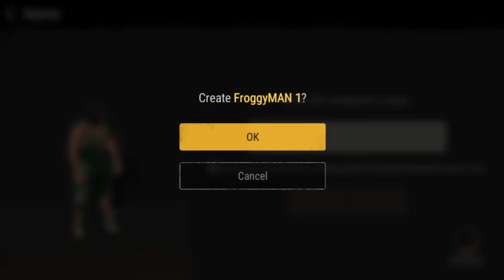NEW! Dinosaur Mobile Game | Durango: Wild Lands EP 1 - GETTING TO KNOW THE GAME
Durango: Wildlands ! An open world MMO with OVER 80 different prehistoric creatures, what will we do when we're ripped out of our modern world and planted in one teeming with dinosaurs and other prehistoric beasts?

After an unexplained spacetime distortion tears players from present-day Earth, players find themselves in a rich, primitive environment interspersed with modern day items from their previous world. This mysterious, persistently-evolving open world is full of diverse islands, each with vastly different environments and biomes, and a variety of valuable resources, tameable dinosaurs and hidden secrets waiting to be discovered. Players will learn how to live in this new world as they hunt, craft, cook, farm and build settlements.  As players progress, they will evolve and grow from building crude tents on a personal island to developing sprawling settlements with other players around the world

and sub